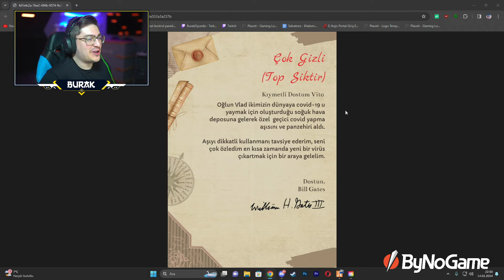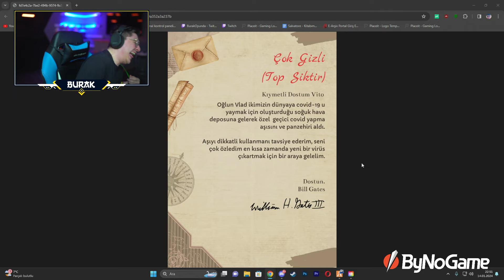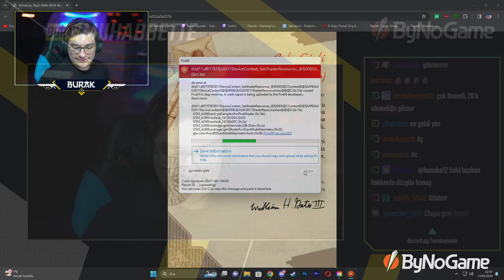Vito Salvatore BİLL GATES MESAJ GÖNDERDİ S5/B14 ( ÇOK GİZLİ MESAJ, ORTALIK KARIŞIYOR !!! )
➤ Burası Burak Oyunda ( Burak Şahin )'in TWİTCH Kesitlerini, Cliplerini Bulabilir, Kaçırdığınız Canlı Yayın Tekrarlarına Ve Daha Fazlasına KANALIMIZDAN / OYNATMA LİSTELERİNDEN Erişebilirsiniz.

➤ Vito Salvatore VE Bruce Coldman - Burak Oyunda Fivem RolePlay Serilerini de OYNATMA LİSTELERİNDEN İzleyebilirsiniz.

⇛ HİKAYEYİ Ve GELİŞMELERİ #1 #2 #3 Şeklinde İzleyerek Takip Edebilir. HER GÜN Yeni VİDEOYU Kanaldan İzleyebilir AŞŞAĞIDAN KAÇIRDIĞINIZ SEZONLARI TEKRAR İZLEYEBİLİRSİNİZ !!!